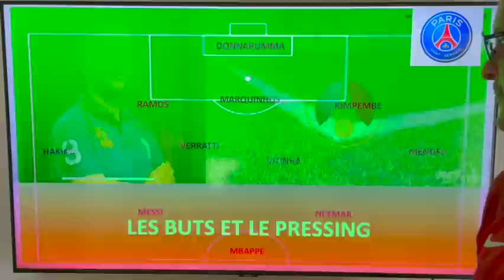La minute de coach Yacine #67 / PSG 2-1 Juventus (1ère mi-temps)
Au menu :
- Les deux buts
- Le pressing parisien
- Les retours de Vitinha
- L'occasion de la Juventus